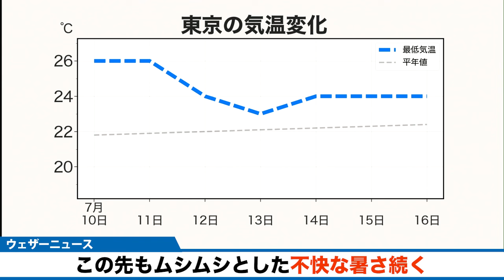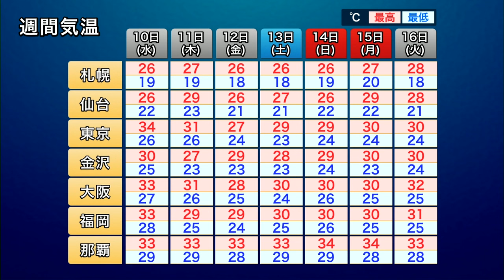【週間気温】梅雨らしくムシムシとした不快な暑さ続く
先週から続いていた顕著な高温はいったん終息し、この先一週間は危険な暑さになるところは少ない見込みです。ただ、梅雨らしくムシムシとした不快な暑さとなります。

また、西日本や東日本では最低気温が25℃以上の熱帯夜となる日が多い予想で、寝苦しい日が続きそうです